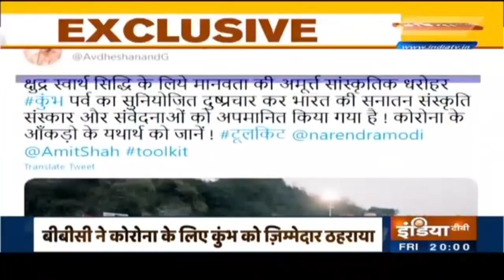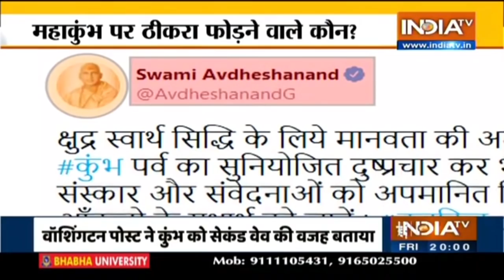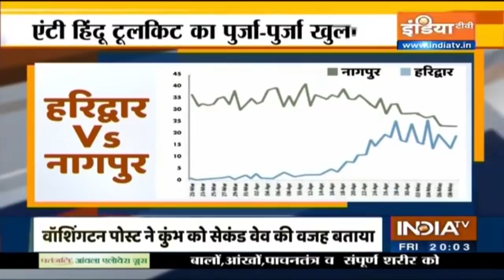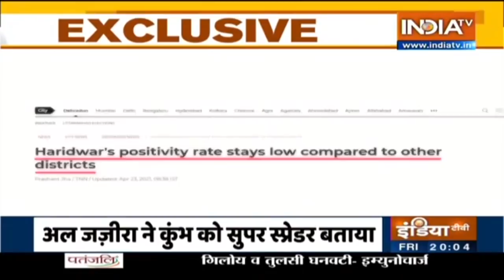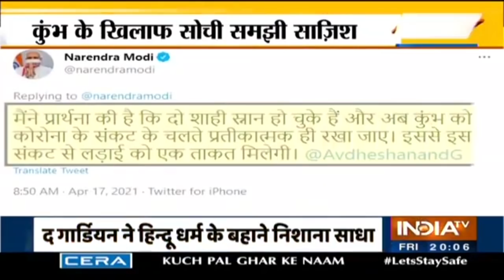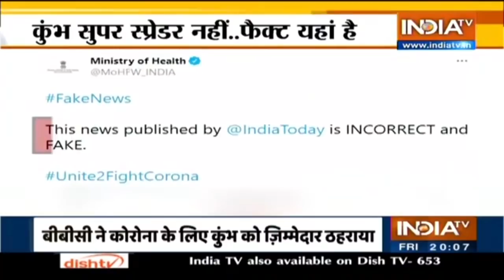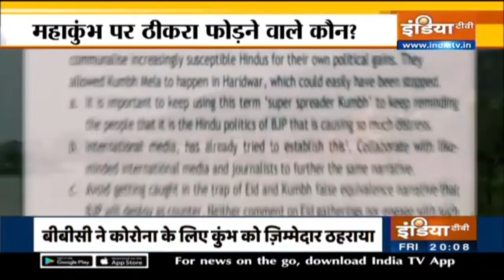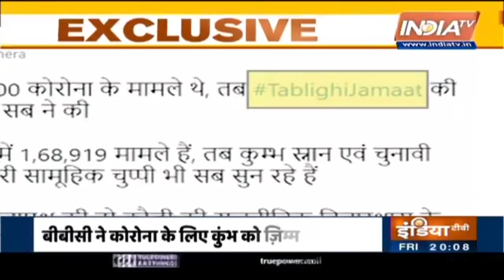क्या कुंभ है कोरोना का सुपर स्प्रेडर..फैक्ट यहां है | Haqiqat Kya Hai, May 21st, 2021